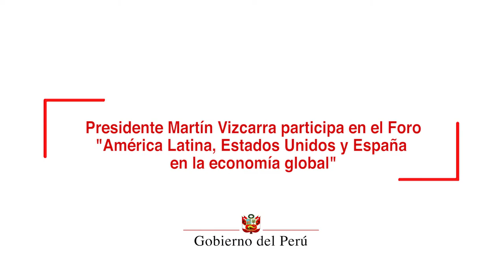Presidente Martín Vizcarra participa en el Foro “Latin America, US and Spain in Global Economy”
Durante su intervención en el Foro “Latin America, US and Spain in Global Economy”, el mandatario destacó que en los últimos años, el Perú se mantiene en la senda del crecimiento, y eso se sustenta en la solidez de sus indicadores macroeconómicos, el esfuerzo de su población, la riqueza de su territorio, y en un marco legal que incorporó reformas económicas que favorecen el libre comercio, la promoción de la inversión y la iniciativa privada.